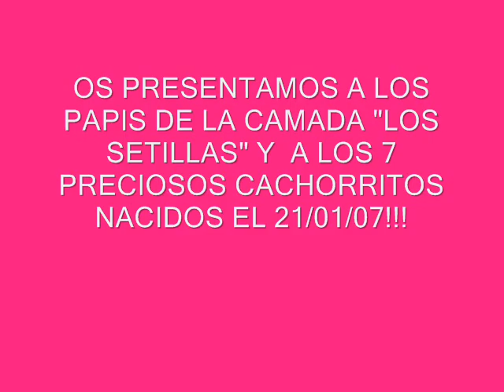VIDEO DE LA CAMADA "LOS SETILLAS"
aqui os presentamos a 7 cachorritos y a sus papis